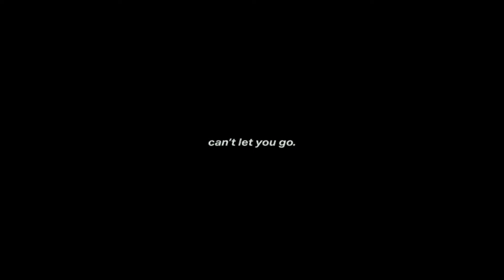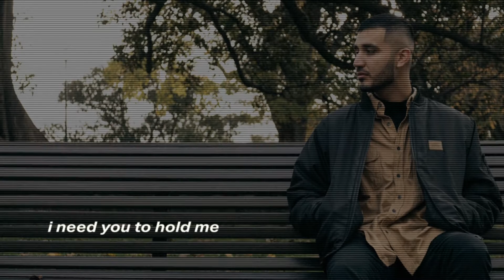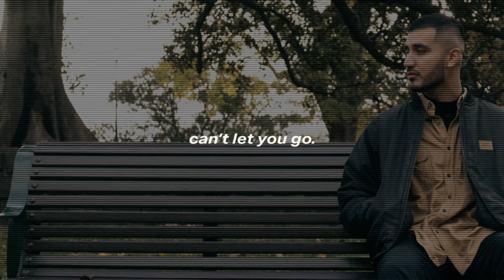ZUHAIR - Can't Let You Go (Lyric Video)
The audio and lyrics to the first single from ZUHAIR's upcoming album 'Love Letters'. Available on all major streaming platforms.

Produced by iconicbeats.

Lyric Video by Jaiden Gusti.